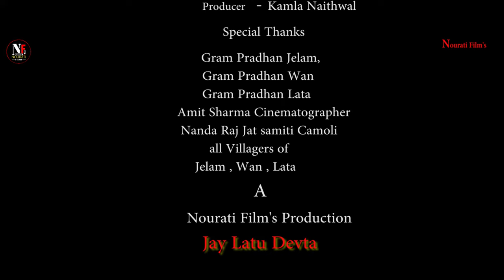(लाटु ) Latu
𝐓𝐢𝐭𝐥𝐞 - (लाटु ) Latu Nanda Devi | Darwan Naithwal | Latest Garhwali Song | garhwalisong | Nourati Films

A Warm welcome to all of you listeners on our YouTube channel (𝑫𝒂𝒓𝒘𝒂𝒏 𝑵𝒂𝒊𝒕𝒉𝒘𝒂𝒍)
The purpose of our YouTube channel is to preserve the folk culture of Uttarakhand, through this YouTube channel we will introduce you to the folk culture of our Devbhoomi Uttarakhand and try to provide a good platform. We will introduce you to the folk songs of all the tribes of Uttarakhand.

●●▬▬▬▬▬▬▬▬▬▬▬▬▬CREDITS▬▬▬▬▬▬▬▬▬▬▬▬▬●●

►Song  : Latu Nanda Devi
►Singer & Lyrics  : Darwan Naithwal

●●▬▬▬▬▬▬▬▬▬▬▬▬▬POPULAR UPLOADS▬▬▬▬▬▬▬▬▬▬▬▬▬●●

NOTE:
This content is Copyright to " 𝑫𝒂𝒓𝒘𝒂𝒏 𝑵𝒂𝒊𝒕𝒉𝒘𝒂𝒍 ". Legal action will be taken against those who violate the copyright of the following material presented.

Listen Our Latest Songs on Various Music Platform 📻

🎵Wynk lıllılı.ıllı.ılılıı
🎵Gaana lıllılı.ıllı.ılılıı
🎵JioSaavan lıllılı.ıllı.ılılıı
🎵Hungama lıllılı.ıllı.ılılıı
🎵Amazon Music lıllılı.ıllı.ılılıı
🎵anghami lıllılı.ıllı.ılılıı

●●▬▬▬▬▬▬▬▬▬▬▬▬▬TAGS▬▬▬▬▬▬▬▬▬▬▬▬▬●●

►Company: Nourati Films
►Promotion & Design Partner: Darwan Naithwal

► Channel - Darwan Naithwal